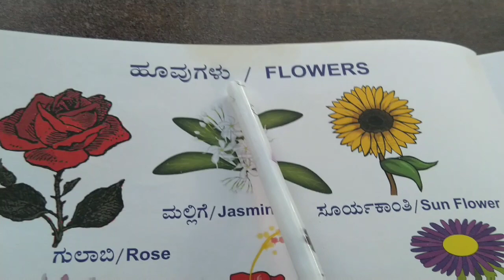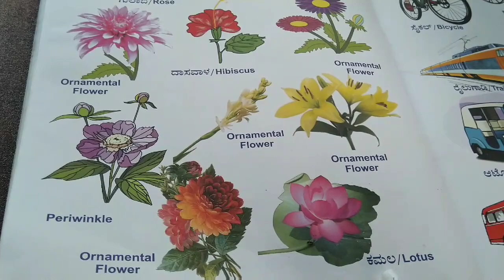Learn flower names in Kannada |Huvugala hesaru | Flowers | Huvugalu | ಹೂವುಗಳ ಹೆಸರು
This video helps to learn flower names in kannada